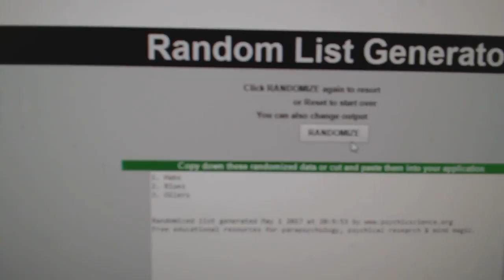C&C #7276 Multi Random